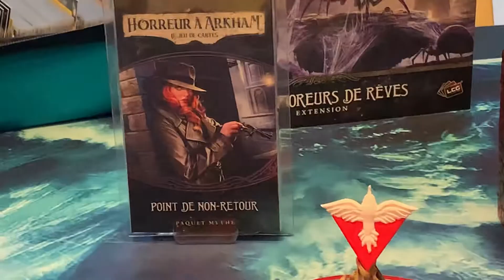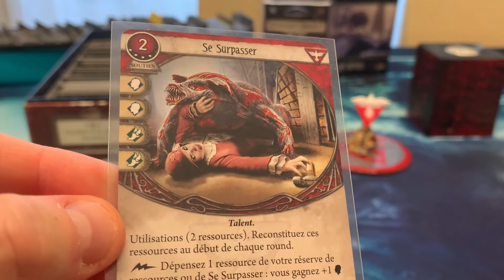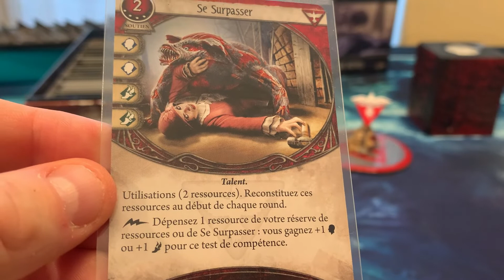William Yorick Level up 7 xp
Moins de xp que prevu, mais a coté d'un dunwich c'est bysance .